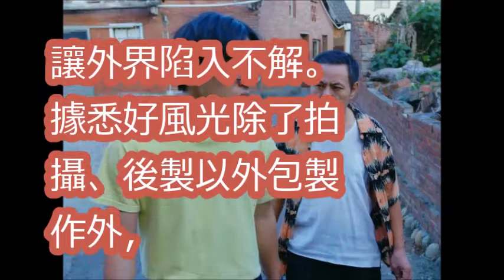《花甲》夯爆台劇復活後 植劇場驚傳「撤資收攤」